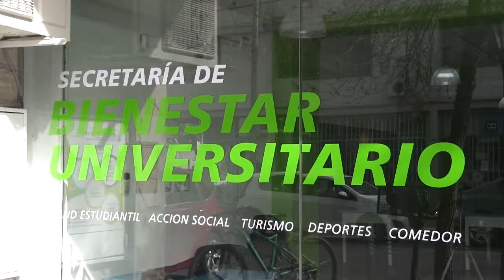BIENESTAR UNIVERSITARIO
La delegación San Rafael de la Universidad Nacional de Cuyo abrió un nuevo espacio destinado a estudiantes, la "Secretaría de Bienestar Universitario". Un paquete de opciones para estudiantes disponible para cualquier consulta relacionada a la facultad.